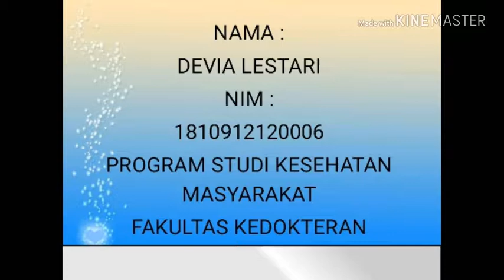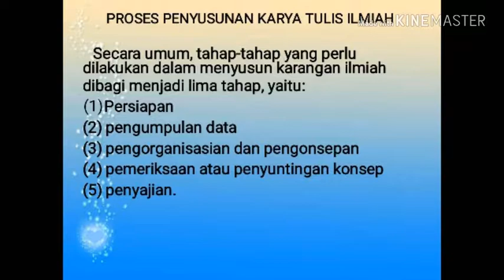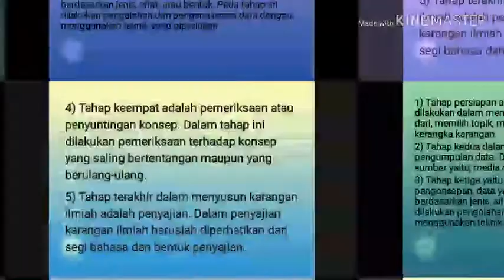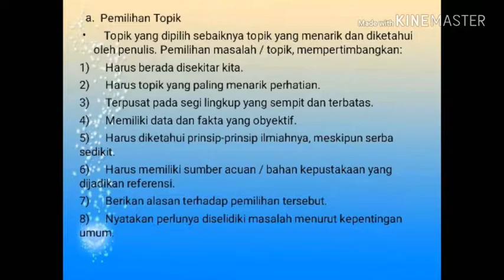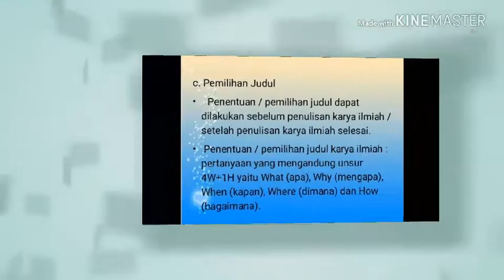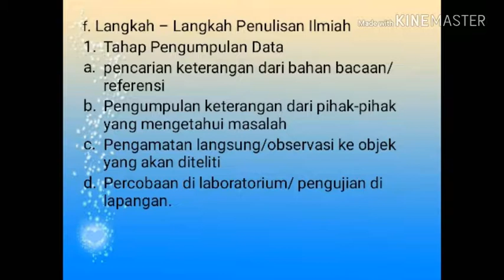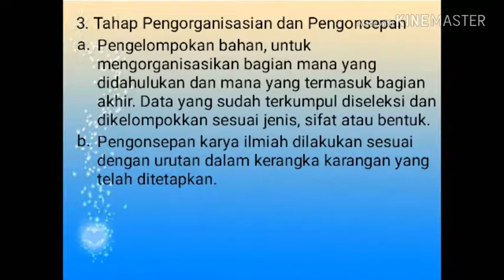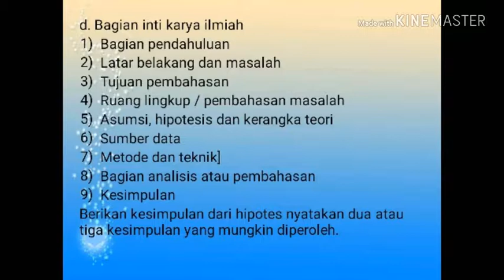DEVIA LESTARI NIM 1810912120006 PERENCANAAN PENULISAN ILMIAAH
Video ke-3 (PERENCANAAN PENULISAN ILMIAAH)
Nama: DEVIA LESTARI
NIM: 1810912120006